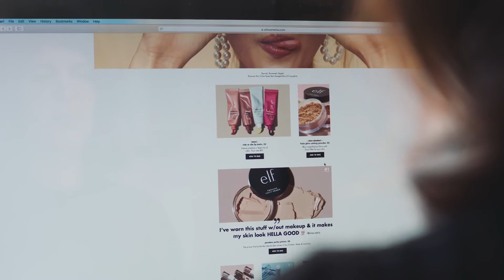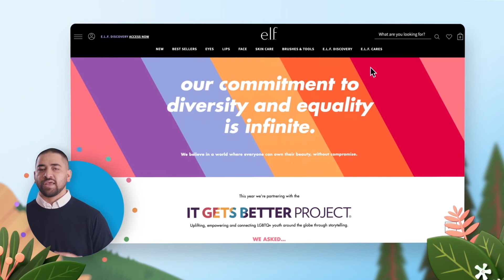【SimplyPutシリーズ】顧客第一主義_e.l.f.cosmetics (エルフ コスメティックス)- episode4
e.l.f. Beautyのブランド担当副社長のGayitri Budhraja氏と一緒に顧客ファーストを考えたブランド・アイデンティティと体験を作る準備をしましょう。

Salesforceについて
Salesforceは、企業とお客様を結びつける顧客関係管理ソリューションです。統合されたCRMプラットフォームで、マーケティング、セールス、コマース、サービスなどを含む部門が、すべての顧客情報を一元的に共有することができます。